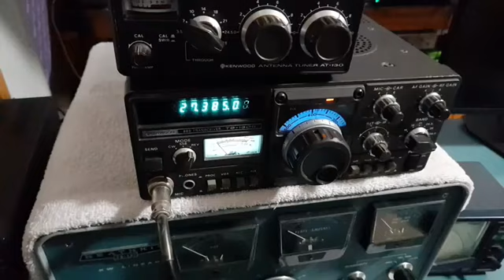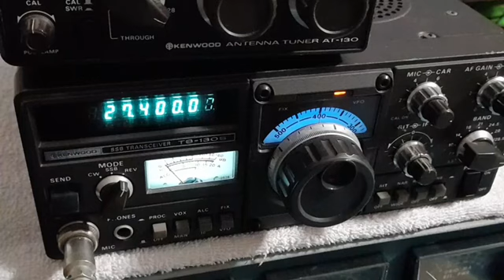Kenwood TS-130S * Morning DX into South Carolina USA.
NIce contact with 2WR7111 Rusty in South Carolina USA.